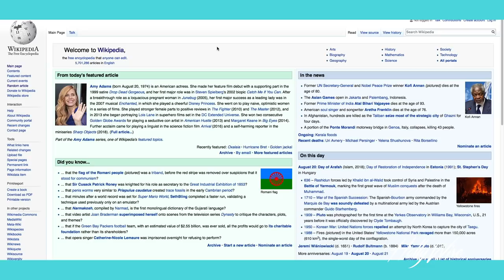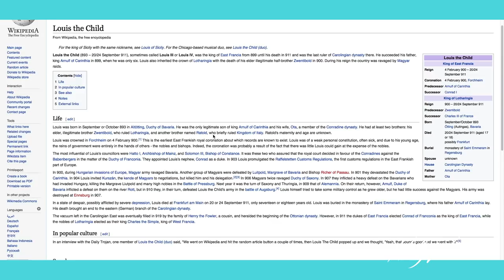Louis The Child Made The Beat For The Chainsmokers Closer! | Hollywire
Louis The Child thinks Kanye West is the biggest celebrity to come out of Chicago. The Chainsmokers asked Louis The Child to hangout backstage and then make a beat which turned into the hit song Closer. They have a dance move that they do on stage that they gave us a sample of in the studio! They love working with their friend MAX! Check out their Instagram feed because their pictures are epic! They teach Tony Moras how to create their cool pics. Louis The Child came up with their name by using Wikipedia! Louis The Child was a real person!

Hosted by: Tony Moras

For any goodies, send to:
Hollywire
9701 Wilshire Blvd # 8,

[Video Title]
[Video URL]